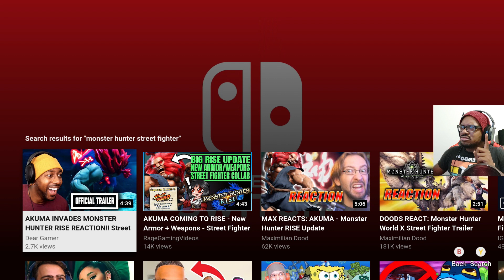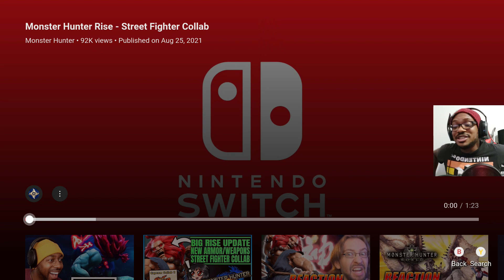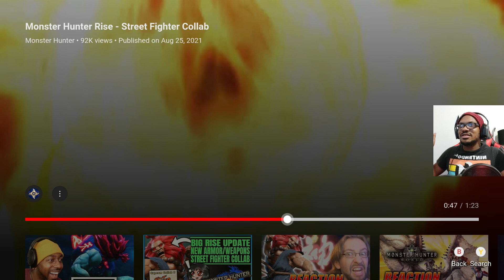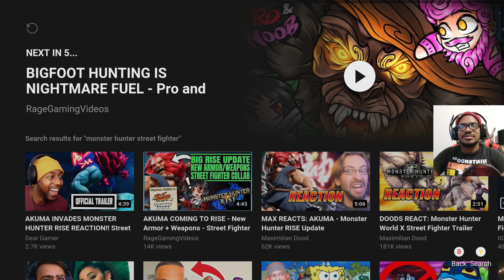Monster Hunter Rise Akuma Trailer REACTION | STREET FIGHTER Collab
Capcom released a trailer for Akuma in Monster Hunter Rise. I watched it and gave my thoughts about Akuma in Monster Hunter Rise being apart of the 3rd collaboration release.